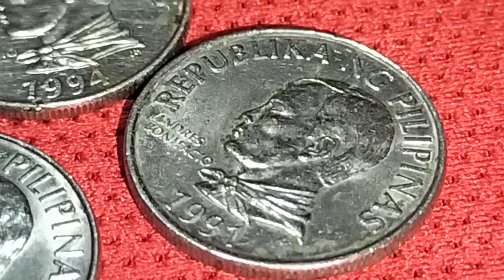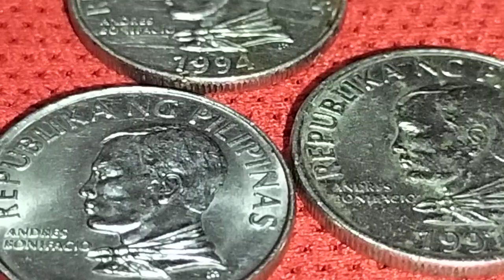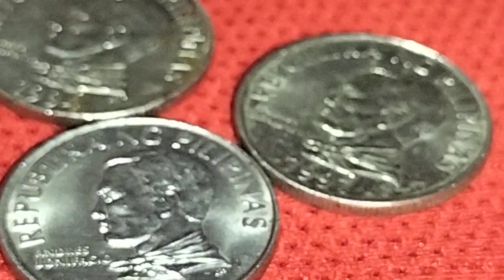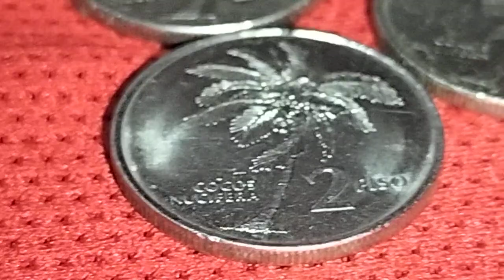2 Pesos 1991 & 1994 Andres Bonifacio Coconut Cocus Nucifera Philippines Old Coins Collection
oldcoins Collection
internationalcoins Collection
lumangbarya Collection
#2 Pesos 1991 &1994 Andres Bonifacio
mga Sinaunang Lumang Barya
lumangbarya Noong Unang Panahon